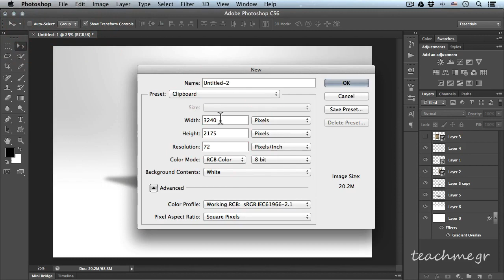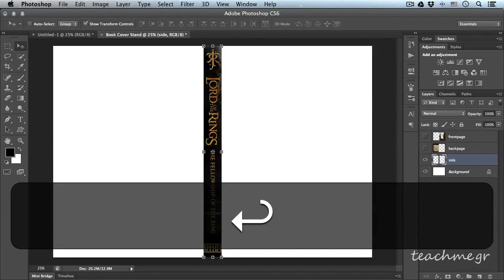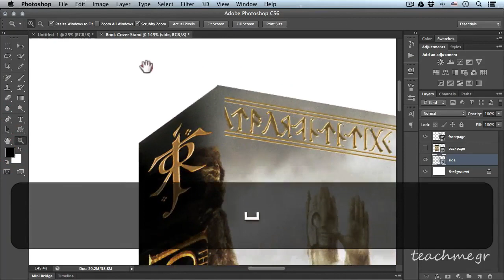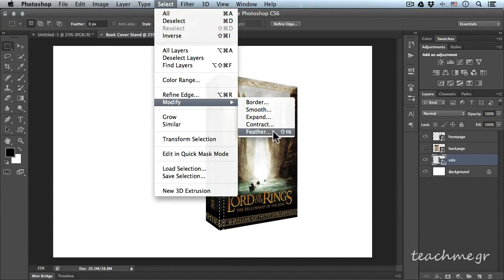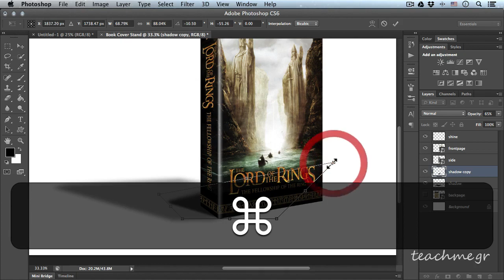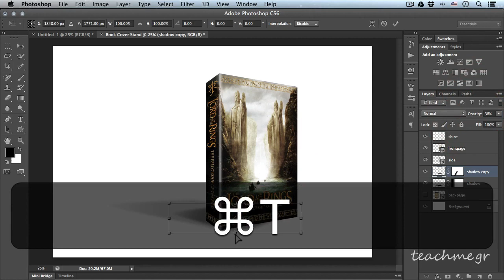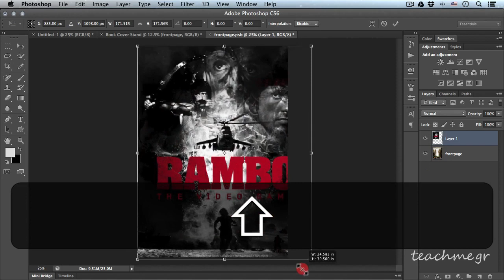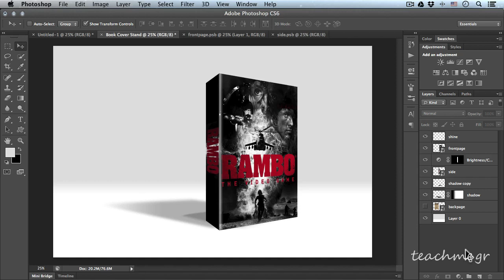Δημιουργία 3D Βιβλίου στο Photoshop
Δημιουργία 3D βιβλίου στο Adobe Photoshop

Η δημιουργία 3D αντικειμένων, σίγουρα φαντάζει δύσκολη διαδικασία, γνωρίζουμε όμως πολύ καλά στο teachme.gr, ότι τίποτα δεν είναι δύσκολο αν το προσπαθήσουμε! Έτσι και σήμερα θα δούμε την Δημιουργία 3D Βιβλίου στο Photoshop με πολύ απλές ρυθμίσεις και κινήσεις! Σε προηγούμενο μάθημα είχαμε δει πως γίνεται η συγκεκριμένη διαδικασία αν θέλετε να δημιουργήσετε κάποιο κουτί (κάντε κλικ εδώ για να πάτε στο συγκεκριμένο Μάθημα Photoshop).
Η ευελιξία πάντα στόχος μας στο Adobe Photoshop

Και επειδή δεν μου αρέσει να σας δείχνω δύσκολες τεχνικές που θα πρέπει να τις δημιουργείτε ξανά και ξανά, θα δούμε στο σημερινό μάθημα Adobe Photoshop, πως όχι μόνο θα δημιουργήσουμε ένα υπέροχο 3D βιβλίο απο μια απλή φωτογραφία, αλλά θα το προετοιμάσουμε κατάλληλα με τέτοιο τρόπο, για να μπορέσει να παραμετροποιηθεί και να αλλάξει εξώφυλλο μέσα σε ένα δευτερόλεπτο! Έτσι θα κερδίσετε απίστευτο χρόνο για να πάτε για μπάνιο!